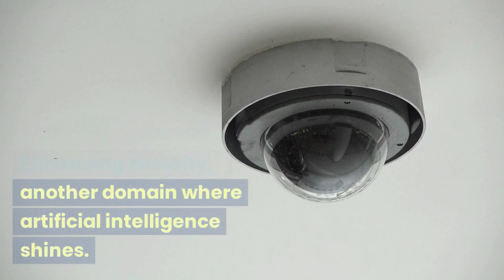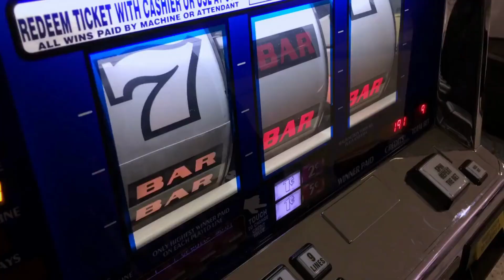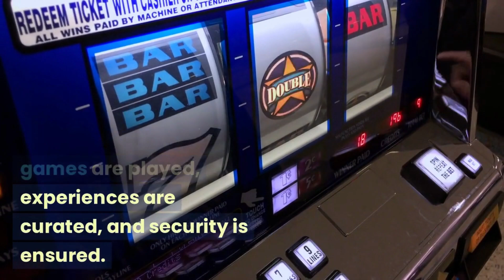AI And The Casino Industry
Explore the dynamic fusion of Artificial Intelligence (AI) with the casino industry in this insightful YouTube video. Gain insights into how AI is revolutionizing the landscape of gambling and entertainment.

Discover how AI-driven data analysis is enhancing player experiences and personalization. Witness how machine learning algorithms anticipate player preferences, creating tailored offerings and immersive gaming environments.

Dive into AI's role in detecting and preventing fraudulent activities within casinos. Explore how advanced algorithms analyze patterns to ensure fair play and maintain the integrity of games.

Uncover the potential of AI in responsible gambling practices. Learn how predictive analytics identify signs of problem gambling, promoting safer and more enjoyable gaming experiences.

However, the integration of AI in the casino industry prompts discussions about privacy and ethical considerations. Understand the balance between leveraging AI for innovation while addressing concerns related to data security and player well-being.

Join us in unraveling the transformative synergy of technology and entertainment. From personalized gaming to responsible gambling initiatives, AI is reshaping the casino experience. This video offers an informed glimpse into the future of casinos, where technology and entertainment converge to redefine the world of gaming.